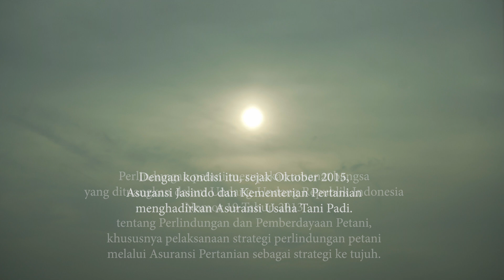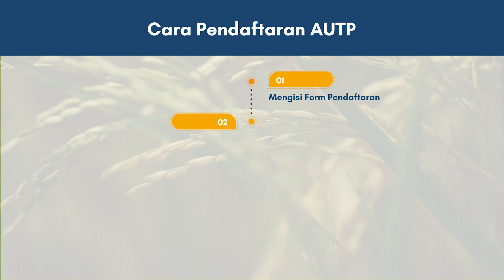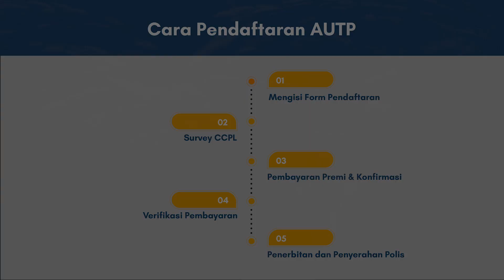Asuransi Jasindo - Nasehat Bagi Anak Untuk Kehidupan Yang Lebih Baik.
Untuk mengetahui informasi lebih lanjut tentang Asuransi Jasindo dan produk - produknya, silahkan hubungi kami di :

Terdaftar dan Diawasi Oleh : Otoritas Jasa Keuangan Republik Indonesia